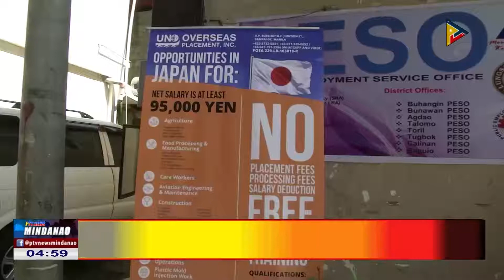PESO Job Fair, gidagsa sa mga aplikante buot mutrabaho sa japan